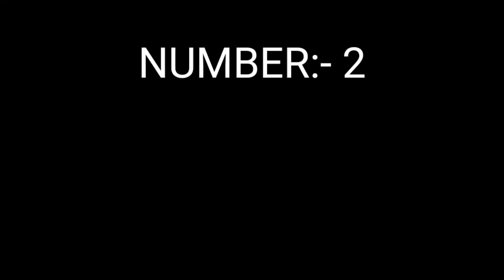BEST 3 HYPIXEL LIKE SERVER FOR MINECRAFT PE IN 2023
●▬๑۩ My equipments ۩๑▬●
My Mobile:-  MI note 9
My Mobile ram:- 6gb
My Mobile rom:- 128gb
My recorder:- mi inbuilt recorder
For Editing:- kinemaster

●▬๑۩ In Games Gamertag ۩๑▬●
Minecraft:- KRGAMAING123
BGMI:- KR_gamaing

●▬๑۩ Suggested video from me ۩๑▬●

You can suggest me videos on my community post by (#)  so by which I can know that on which topic should I make and the lucky one will get a shout out on the best topics in the
Community post.

●▬๑۩ Your Queries ۩๑▬●
If you have any doubt related to highpixel or Minecraft or any free fire queries you can message me in my discord the link is above or you can comment me in my community post or in my any videos.

  ●▬๑۩Top: 4 best  Hypixel like server for bedrock and pocket edition ۩๑▬●.

1) Magicskyblock : support 1.19 only
 Ip:- play.magicgamesmc.net . port:- 19132
2) Avengercraft server ip and port :
IP-play.avengerscraft.tk . PORT-27046
3) MagicalDrago SMP :
  Ip:- dragosmp.apexmc.co. Port:- 25634
4) Craftersmp server ip and port :
5) SATNETWORK SERVER IP AND PORT:-
    IP:- mc.satnetwork.fun
        PORT:- 19132
6) wenpixel server ip and port :-
      IP:- play.wenpixel.games
             PORT:- 19132
7) FAKEPIXEL SERVER IP AND PORT :
                                 OR
   IP :- mc.fakepixel.fun  . Port:- DEFAULT

Fake pixel work only in java so if you want to play fakepixel in phone then pls see this video which is given below 👇👇👇👇

Tnx for watching 👀 this video I hope u guys are enjoyed this video plz check out my old video I hope u like my all video and main apps next video main milta hu bye bye take care

Tnx for reading my Discription I hope u like to know about me and tnx for watching 👀 again